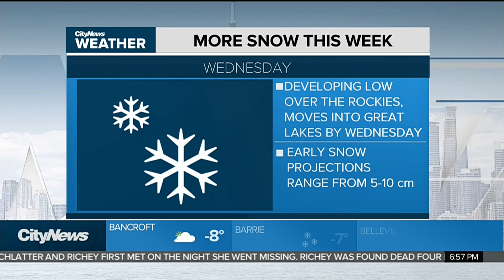Snow expected mid-week into the weekend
A snowy morning commute is expected this Wednesday with more snow on the way this weekend. Adam Stiles has your seven day forecast.